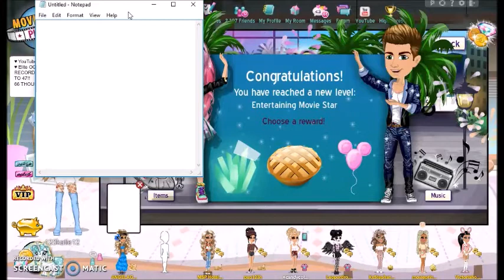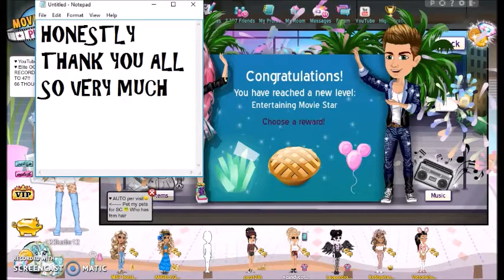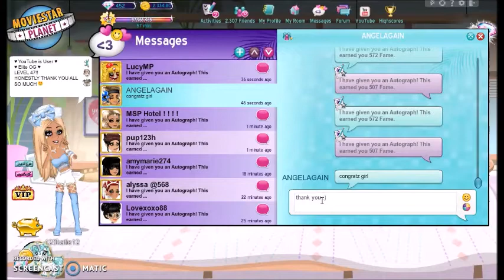Leveling to 47 on MSP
Thank you so much for level 47!!